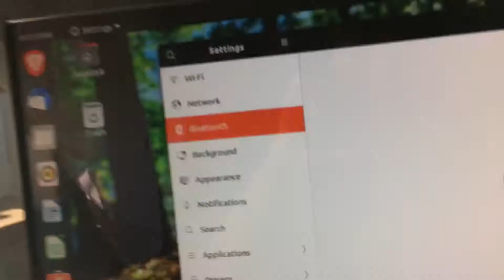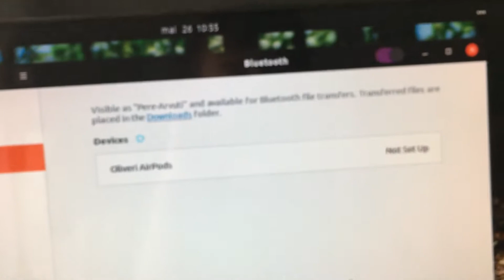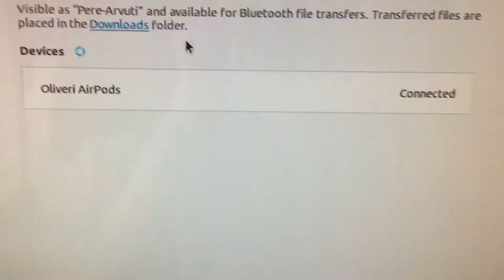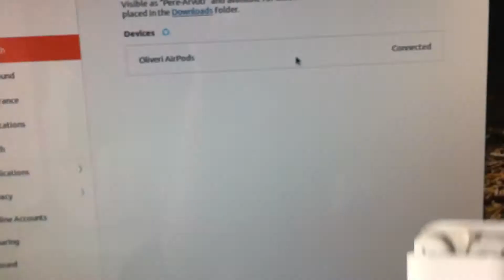How to Sync Apple AirPods to Ubuntu Computer!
How to Connect your Apple AirPods to Ubuntu! The latest Ubuntu version in This time was 20.04!